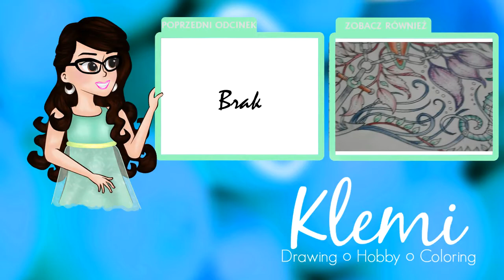Special na 500+ subów | copic marker illustration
!!! WŁĄCZ JAKOŚĆ HD !!!
♥OTWÓRZ SZYBKO, WIĘCEJ INFO ! ♥

UWAGA !
Kopiowanie lub rozpowszechnianie filmików oraz innych elementów zawartych na Moim kanale "Klemi" bez Mojej zgody jest niezgodne z prawem, a co za tym idzie - KARALNE !